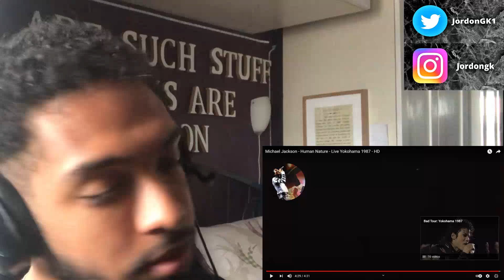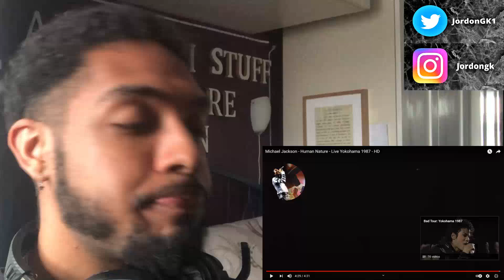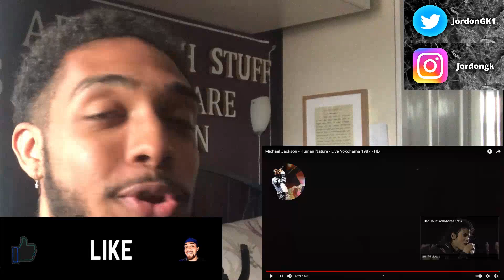Michael Jackson Human Nature Live (REACTION!!!)